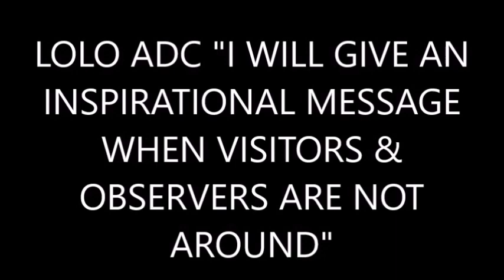LOLO ADRIANO DELA CONCEPCION - I Will not deliver a Message when VISITORS are many...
LOLO ADC “NOONG NAKALIPAS NA MGA ARAW MGA ANAK GUSTO KO NA SANANG MAKIPAG-USAP SA INYO PERO HINDI LANG NAPAGBIGYAN NG PANAHON DAHIL MARAMI PANG MGA BISITA NATIN NG PANAHON NA HINDI MGA MEMBRO SA ATING SAMAHAN, YON ANG DAHILAN NA NABARA ANG AKING URAS NA MAPAGBIGYAN KO KAYO SA AKING MGA MENSAHI DAHIL MALAKI ANG AKING PANINIWALA NA MARAMI NA SA INYO ANG NANGANGAILANGAN SA AKING BALITA, MGA MENSAHI TUNGKOL SA ATING PAG-AARAL. SA MAKATUWID HAYAAN NINYO AKO NA MAPAGBIGYAN KO ANG ISAT-ISANG NYONG DAMADAMIN. NA SANA INYO ITONG PAKINGGAN AT MAKIKINIG KAYO NG MAIGI NITONG MADALANG NA URAS SA ATING PAGSAMA-SAMA. MGA ANAK ANG SAGLIT AT NAWALANG PANAHON NA NAKALIPAS, MALAKI ANG AKING PAGSISIKAP NA MAKARATING AKO DITO AT MAPARATING KO ITONG MGA MENSAHI SA INYO DAHIL SA KA HABA SA MGA ARAW NA HINDI TAYO NAGKIKITA. YON ANG DAHILAN NA NAGKAROON AKO NG LABIS NG NA PAGKA “MISS” KO SA INYO . MASAKIT ANG AKING DAMDAMIN NA KAHIT MASAMA ANG AKING PAKIRAMDAM NITONG GABI NA TO AT KAHIT KAUNTI NALANG ANG AKING URAS, NAGTITIIS AKONG MAKAPUNTA DITO KAHIT KAUNTI NALANG ANG ATING MGA KAPATIRAN NA NAKAPAGHINTAY, PINAGSIKAPAN KONG MATALAKAY ANG KAUNTI MENSAHE. DAHIL SA AKING PANINIWALA PATAPOS NA ANG MGA ARAW NG ATING PAGSAMASAMA NITONG GABI.”

Commentary: (Ito ang magpatunay sa mga totoo mensahiro na hindi sila magpakita kong marami pa ang mga bisita. Walang balak ang SD na aalokin ang mga bisita at observers na ma-membro SD are very humble hindi kagaya sa mga piki na magpakilala at mag broadcast lage..)